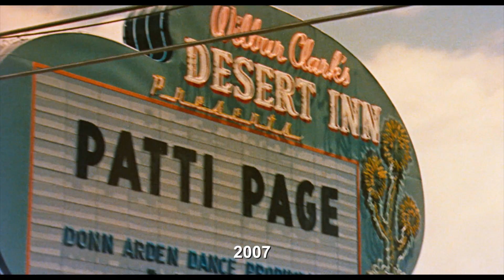Restoration of The Godfather Clip – Vegas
The iconic film The Godfather is celebrating its 50th anniversary in 2022 and the entire trilogy is now out on 4K Ultra HD. To celebrate the occasion, ComingSoon has an exclusive clip taking a look at the restoration of the classic.